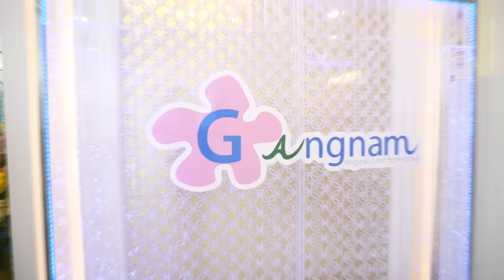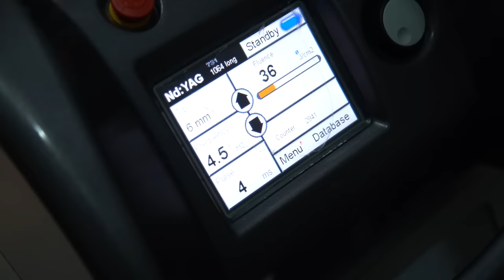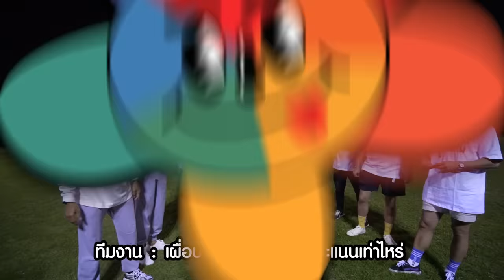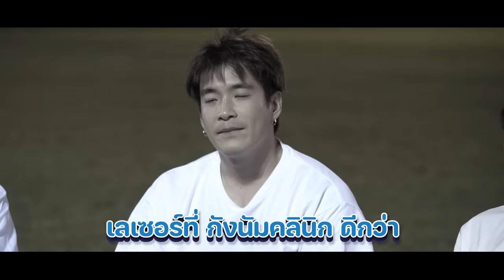EP 16 นัดเพื่อนเมื่อพร้อม ป๊อป ว่าน ทิว 3 ตัวตึงที่คนดีไม่อยากเจออีกแล้ว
แขกรับเชิญรอบนี้คนดียังเกินต้าน คนดีที่ไหน x Soloist Channel
ขอขึ้นบัญชีคนบาป 3 คนนี้ไม่ชวนมาอีกแล้ว

ติดตามชม EP.ใหม่ ทุกวันพุธเว้นพุธ เวลาสองทุ่มนะค้าบ